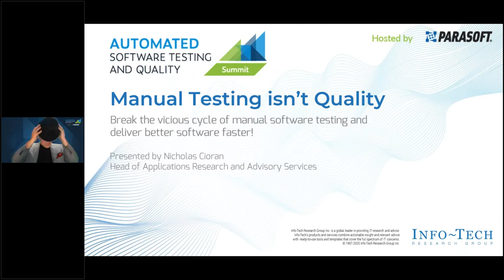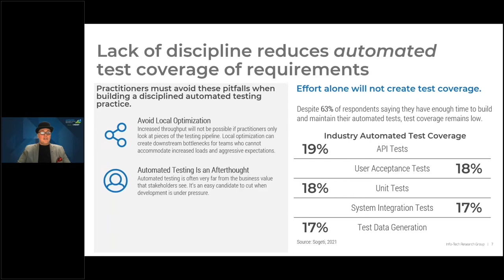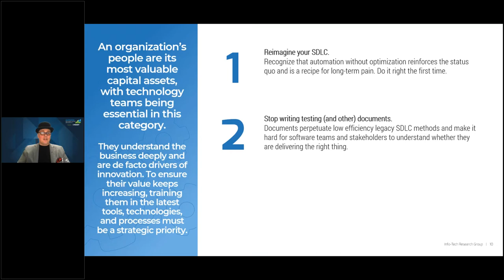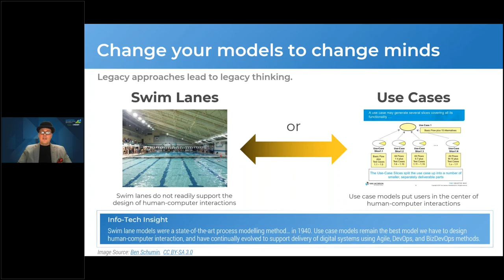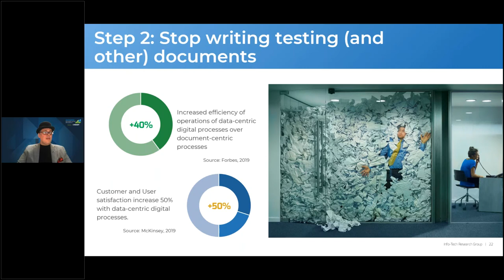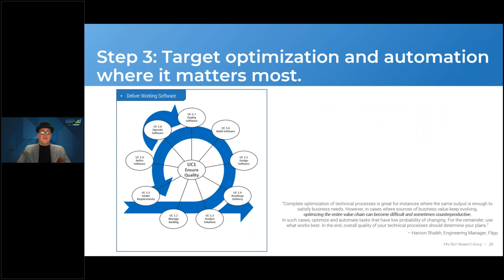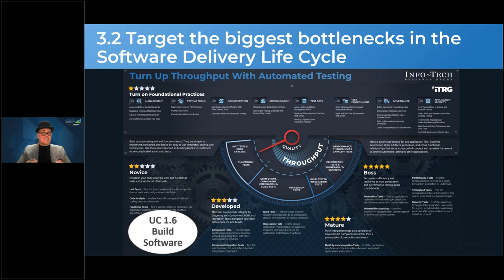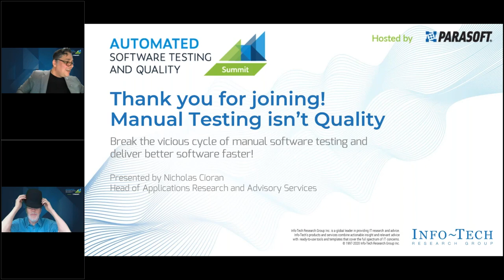ASTQ 2021 Keynote: Catch-22: Manual Testing Isn’t Quality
Break the vicious cycle of manual software testing and deliver better software faster!

Join Cole Cioran, the head of Applications Research and Advisory Services at the Info-Tech Research Group, to explore how to break free of the vicious cycle and truly deliver quality software faster, including:

•  How to make the case for effective quality assurance programs based on business outcomes.
•  The place of test automation in an integrated software delivery toolchain.
•  The roadmap for building a holistic test automation into your quality assurance practices.

VIDEO CHAPTERS
0:00 - 1:07 Introduction
1:08 - 6:03 A Modern SDLC & Automated Testing
6:04 - 7:53 3 Steps to Enabling People to Deliver Successfully
7:54 - 12:47 Reimagine Your SDLC
12:48 - 16:36 Stop Writing Testing (and Other) Documents
16:37 - 22:05 Target Optimization and Automation Where It Matters Most
22:06 - 23:14 Recap

About the Speaker:

Cole Cioran leads the Applications Advisory team at Info-Tech Research Group. Cole has worked in the mobile, ERP, and financial services sectors. With over 30 years of experience, Cole realizes that effective applications practices are about much more than software and hardware. Technology does not solve problems unless people, processes, tools, and organizations change as well.

ADDITIONAL RESOURCES

Automated Software Testing and Quality Summit - Videos On Demand

Develop a Strategy and Business Case for Test Automation

How to Increase Code Coverage & ROI With Java Unit Testing

Checkout our blog and resources page for more helpful content